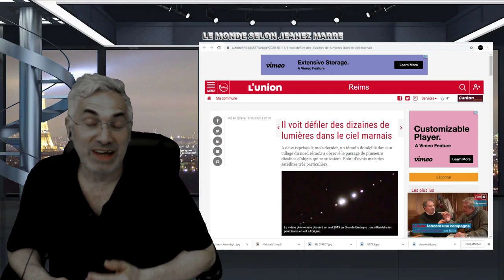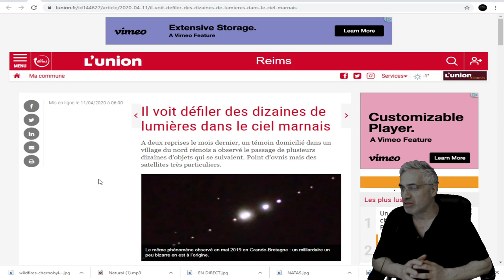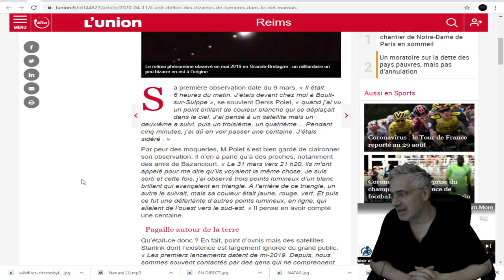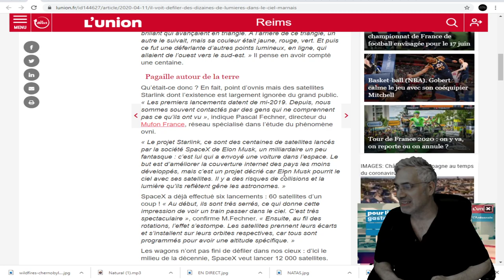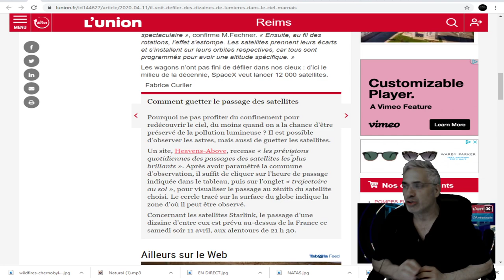IL VOIT DÉFILER DES DIZAINES DE LUMIÈRES DANS LE CIEL MARNAIS; OVNIS OU SATELLITES?